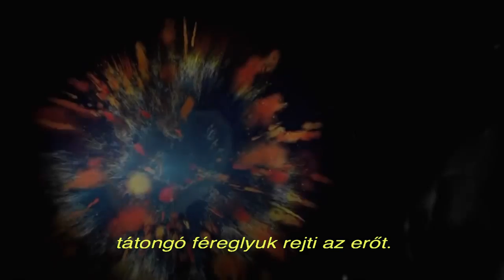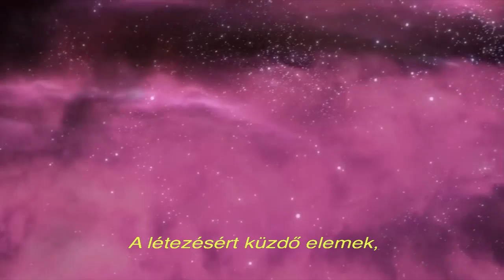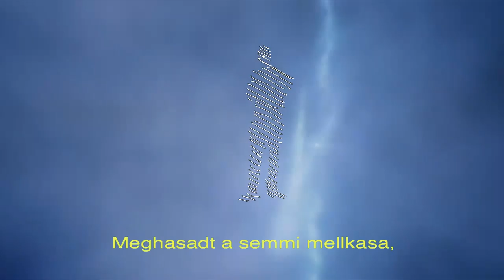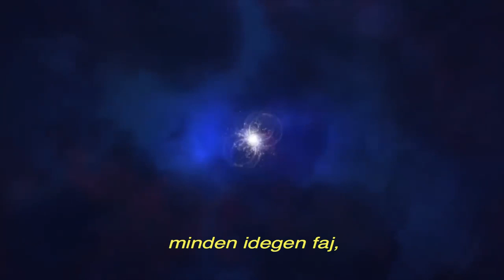BALEK MC - Galaktikus Rap feat. Áts Feri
Balek MC és Áts Feri, a két köztudottan gyíklény, megfejtik az Univerzum legnagyobb rejtélyeit. Ha eleged van az izoláltságból, szemebesítsd magad elképzelhetetlenül apró, és jelentéktelen mivoltoddal. Irány a végtelen!

Master: Kiss R. Barnabás

Video Edit: Camara Issiaga